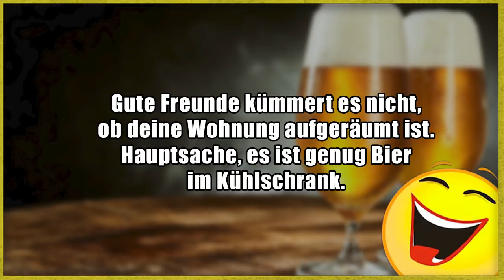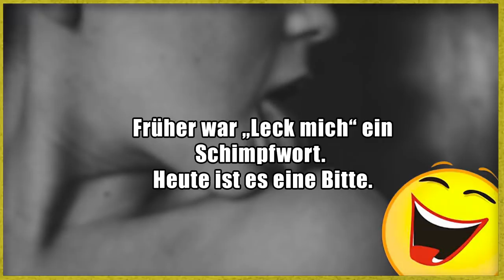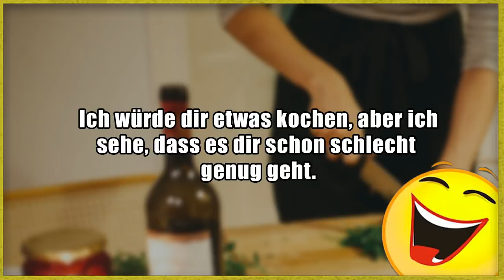Lustige Witze | Folge 237 (mit schwarzem Humor)